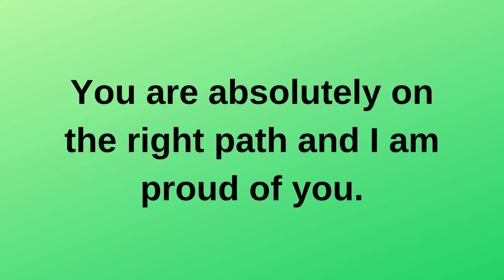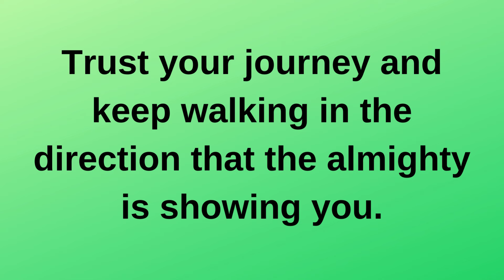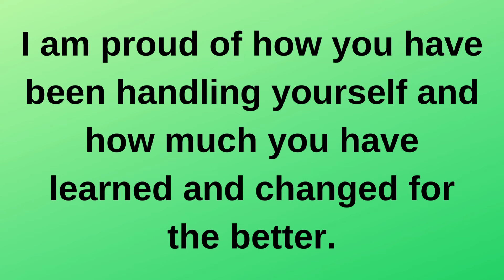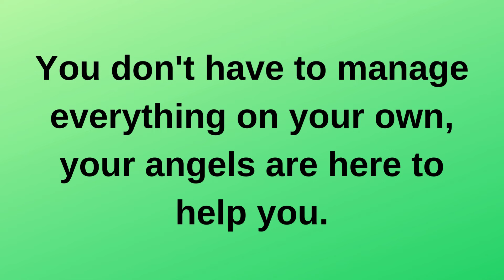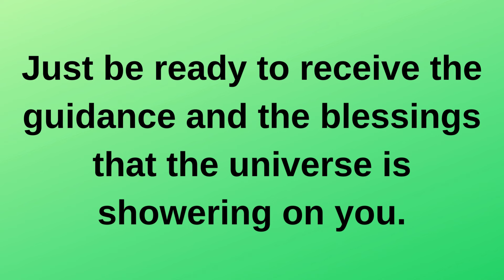From the past few days I noticed something...... current thoughts and feelings heartfelt messages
From the past few days I noticed something. current | current thoughts and feelings • love messages | heartfelt messages

twinflames reading
Twinflames reading
Twinflames messages

love confessions
crush confessions
love proposal
i love you
love messages
short video
shorts video
reels video
soulmate
twinflame
crush
boyfriend
girlfriend
wife
husband
tarot
tarot reading
love reading
current feelings of your crush
current feeling
unki current feelings today
twin flame
soulmate
dm
masculine